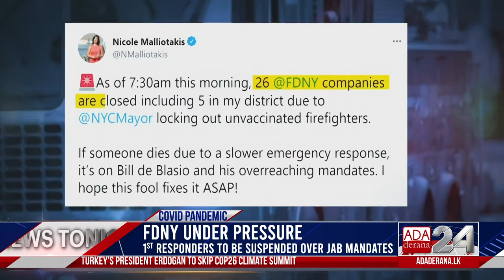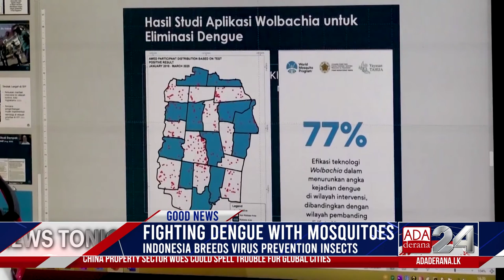Ada Derana World News Tonight | 01st November 2021